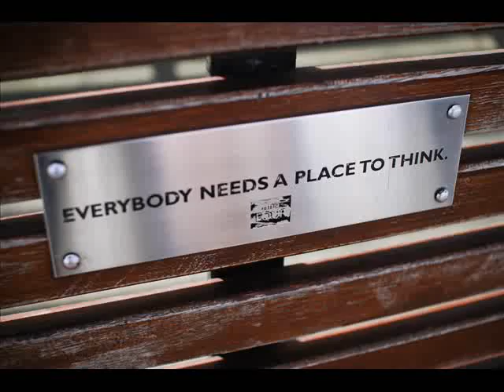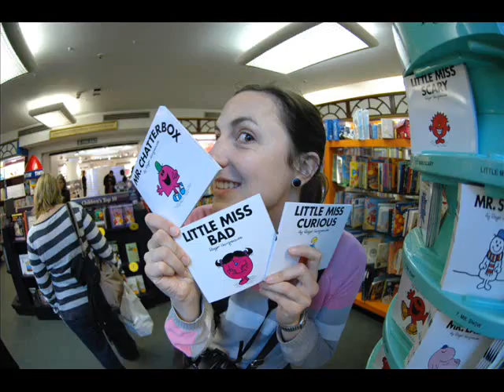something about tresor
6-pack cheeky in england with marius. best week end ever.